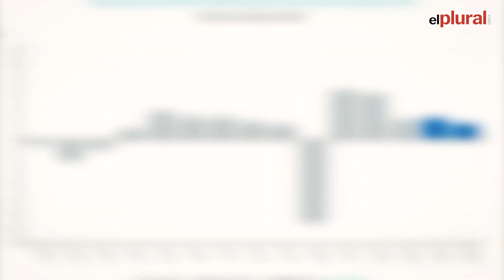El FMI mejora las previsiones y sitúa la española como la economía que más crece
La economía española crecerá este año un 2,9% según el Fondo Monetario Internacional (FMI), lo que supone revisar un punto al alza las previsiones realizadas el pasado abril y elevar en cinco décimas las de julio, al tiempo que ha mantenido sin cambios la expansión del 2,1% pronosticada para el año 2025.